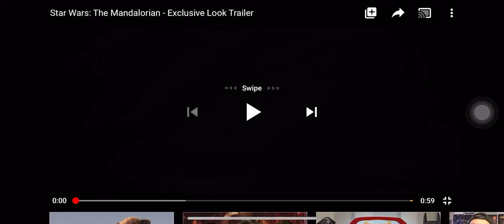The Mandorian TV spot